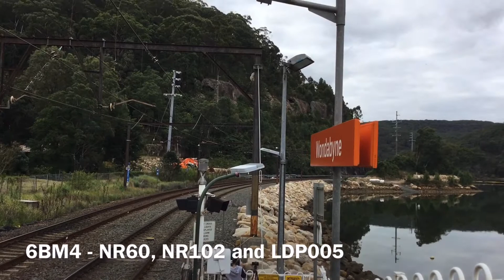Adz' Transport Vlogs - Vlog 165: Wondabyne Part 3